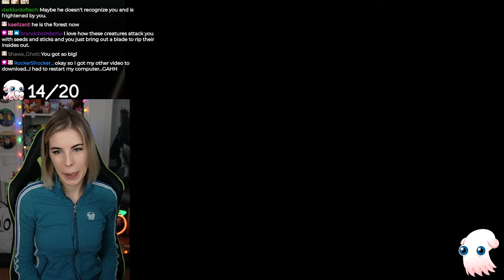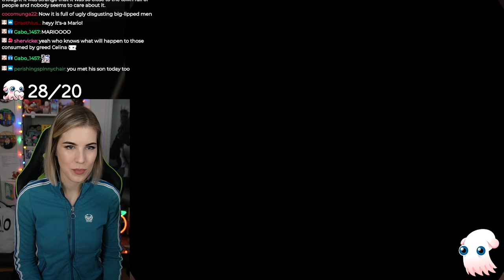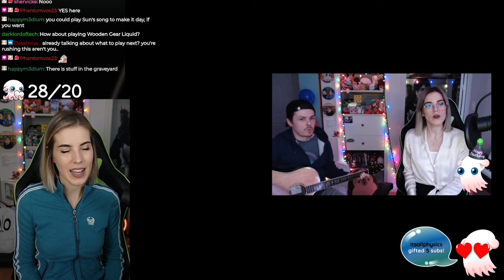This Fight Had Me RAGE! - First Playthrough The Legend of Zelda Ocarina of Time - Part 4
This is a first playthrough I did some time ago! This game was such a blast!
👇 CLICK FOR MORE ADULT RESPONSIBILITES👇

0:00 INTRO
7:09 A world so changed
1:20:35 The flow of time is always cruel...
2:24:38 Forest Temple!
6:23:37 Ganondorf!?